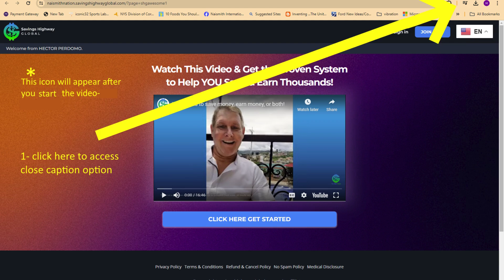SHG closed captioning for video info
TRANSLATING VIDEO INTO DIFFERENT LANGUAGES-